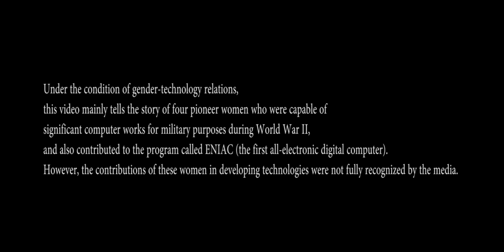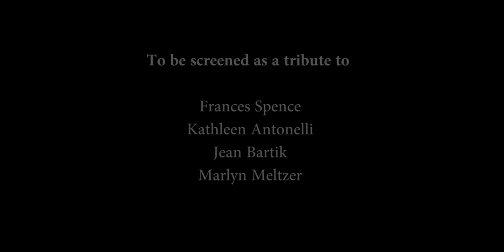INVISIBLE WOMAN_TPIM final practical work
The primary aim of this project is to express ‘postdigital’ aesthetic in historical aspects and highlight the issues around the representation of woman at technological field as a cultural formation. The initial intention is from the situation, a concern which technology is still a sector with a vast gender disparity. Under the condition of gender-technology relations, this video mainly tells the story of four pioneer women who were capable of performing significant computer works for military purposes during World War II, and also contributed to the program called ENIAC (the first all-electronic digital computer). However, historians took these woman programmers for the “Refrigerator ladies”, as they reckoned those women just posting in front of machine (Chun, 2005). It can be seen that the contributions of these women in developing technologies were not fully recognized by the media. Accordingly, the narration exposes the participation and contribution of women in order to eliminate gender bias and re-establish identity of women around computer industry. This story needed to be informed as a way of bringing such a little-known area to the public consciousness in relation to gender egalitarianism.

Director    Frances

Edited by  Frances

Sound by  Frances
(Common creative 0 license)

Photo courtesy of Wikimedia Commons

The universal of ENIAC
Courtesy of the Mauchly Family